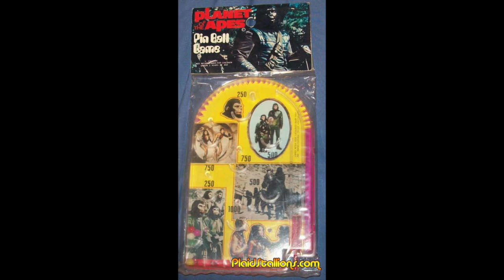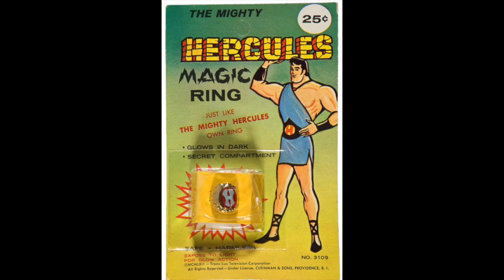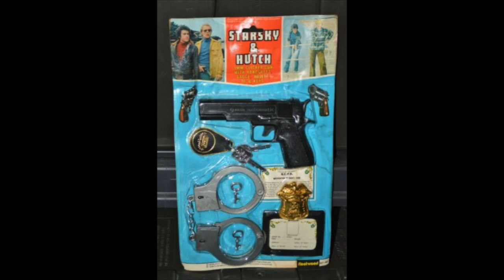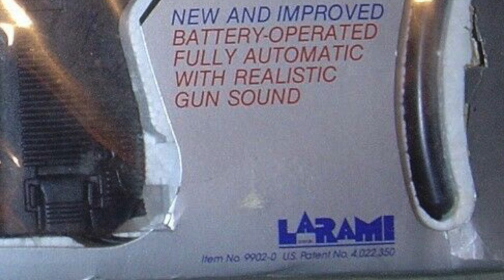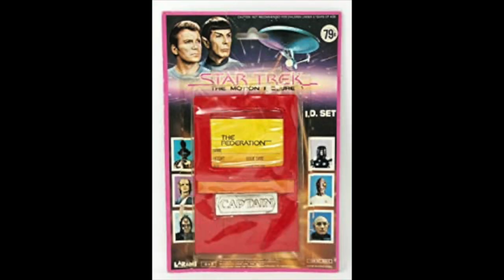How a Rack Toy Company Changed Toys FOREVER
Larami wasn't just your normal rack toy company, as it would go on to change toy history with one the most popular water gun ever made, the Super Soaker. From movie and tv toys to the powerful water gun and to the most annoying tv toy commercial jingle ever! The rise and fall of Larami toys!